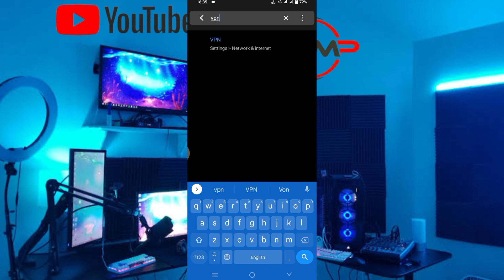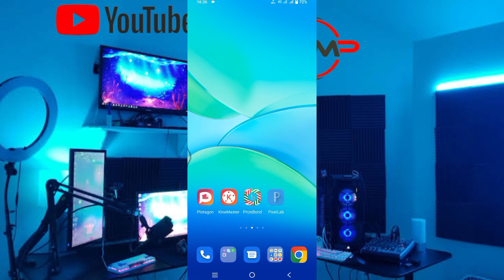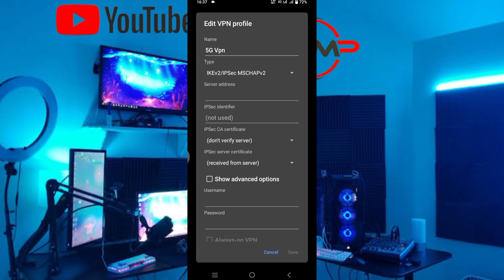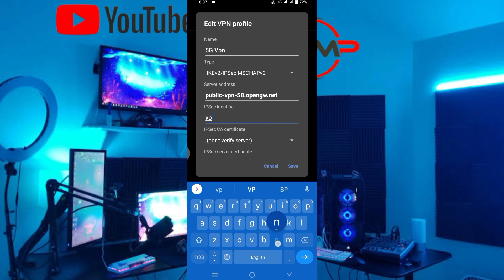Boost internet speed on your smart phone how to increase internet speed on android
how to increase internet speed on your Android phone

everybody use smartphone but sometimes internet speed is not good that's why we need to increase our internet speed. this video will be very helpful for those users Who are suffering in this problem